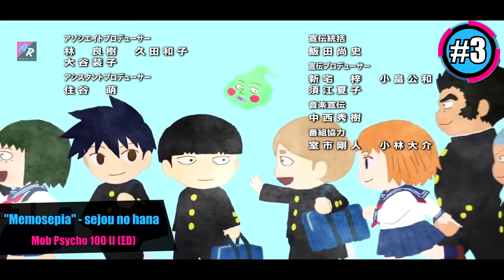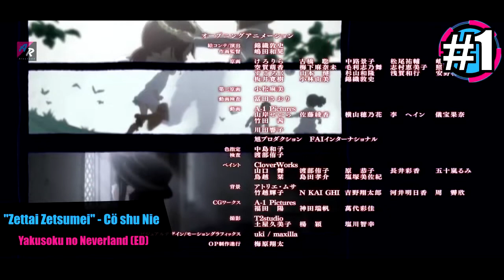TOP 9 Anime Endings WINTER / INVIERNO || AlexRodd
¡Hii soy Alex! Este es un vídeo con mi selección de 9 endings de series de anime que me gustaron en este invierno :D

ME GUSTARÍA SU OPINIÓN SOBRE A QUÉ REACCIONAR ME LO TOMARÉ EN SERIO O SI TIENEN  ALGUNA SUGERENCIA DE VÍDEO COMENTEN, SU OPINIÓN ES MUY IMPORTANTE :)

Canciones del top:
3D Kanojo: Real Girl (ED): "Hagan" by Fujifabric
Boogiepop wa Warawanai (ED): "Witheout" by Riko Azuna
Date A Live III (ED): "Last Promise" by Eri Yamazaki
Domestic na Kanajo (ED): "Wagamama" by Arisa Takigawa
Dororo (ED): "Sayonara Gokko" by amazarashi
Mob Psycho 100 II (ED): "Memosepia" by sajou no hana
Sword Art Online: Alicization (ED 2): "forget-me-not" by ReoNa
Tate no Yuusha no Nariagari (ED): "Kimi no Namae" by Chiai Fujikawa
Yakusoku no Neverland (ED): "Zettai Zetsumei" by Cö shu Nie